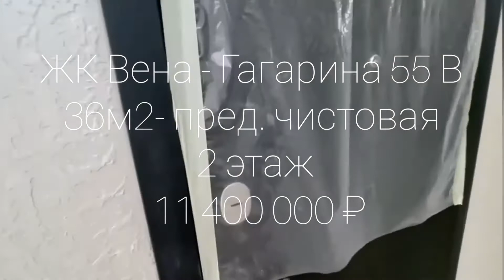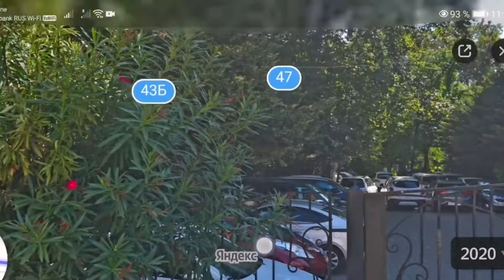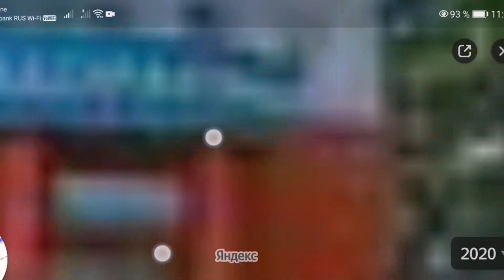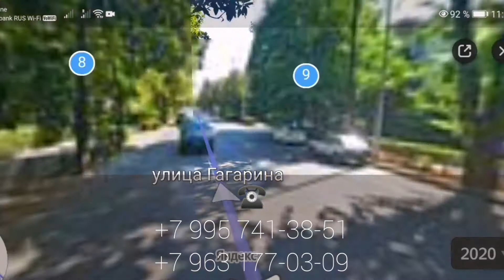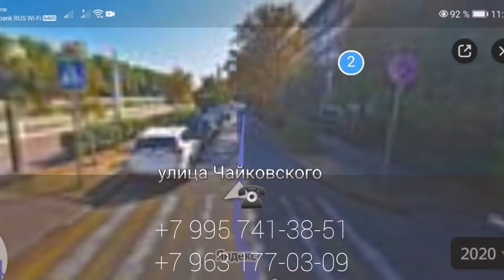ЖК ВЕНА, УЛ. ГАГАРИНА, СОЧИ || КВАРТИРЫ С ЧИСТОВОЙ И ПРЕДЧИСТОВОЙ ОТДЕЛКОЙ, ЦЕНТР И МОРЕМОЛЛ РЯДОМ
ЖК Вена - Гагарина 55В.
 28 м2 - С Ремонтом
5 этаж
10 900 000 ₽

ЖК Вена - Гагарина 55 В
36 м2- пред. чистовая
2 этаж
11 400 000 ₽